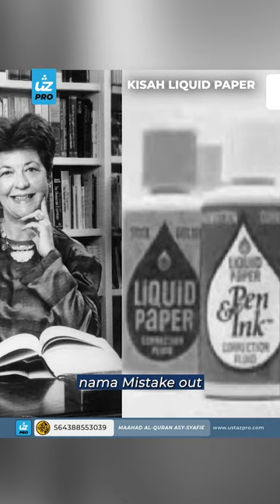KISAH LIQUID PAPER - Ustaz Pro